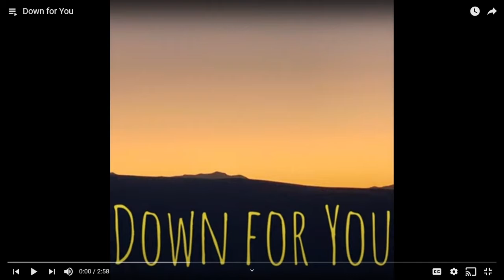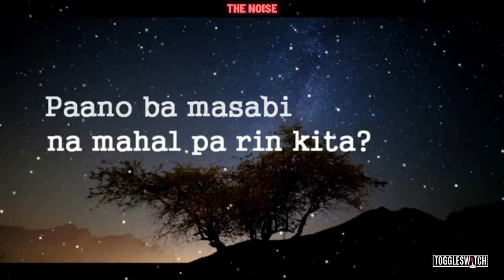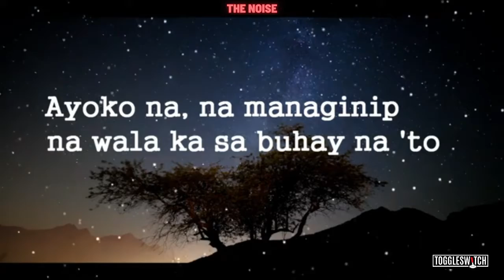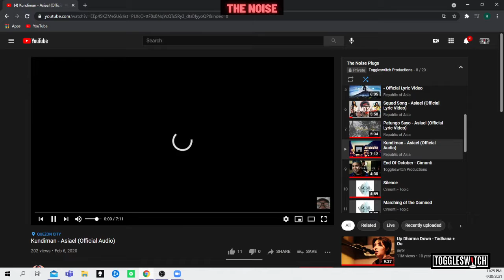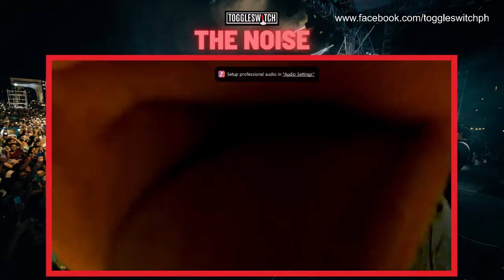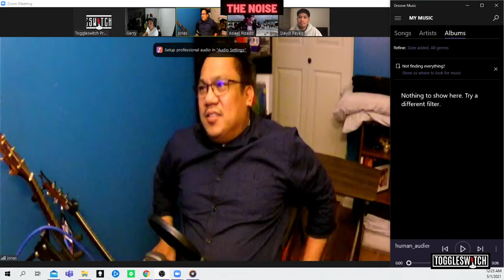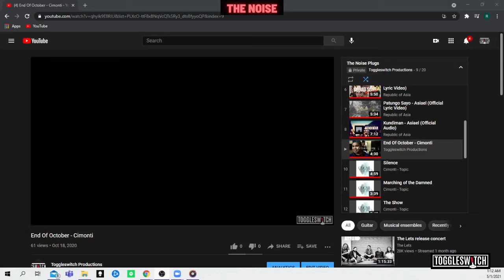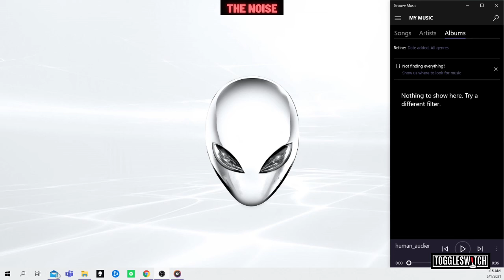Toggleswitch: The Noise - Episode 0